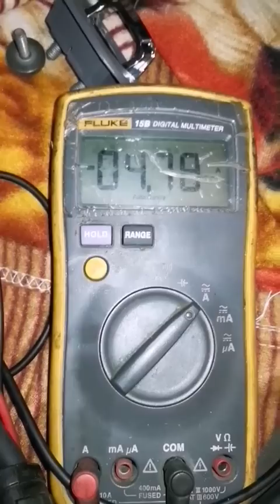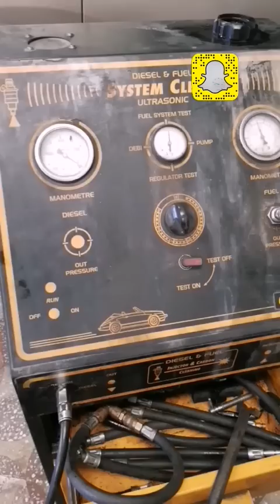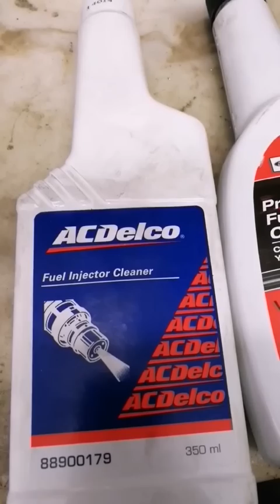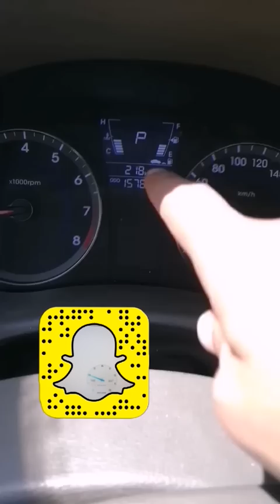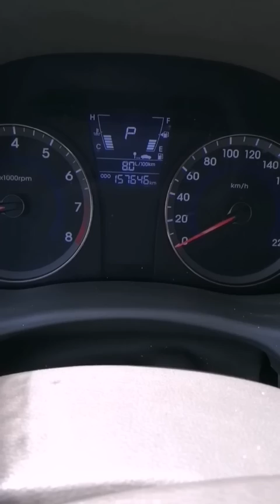بعض أسباب زيادة صرف البنزين